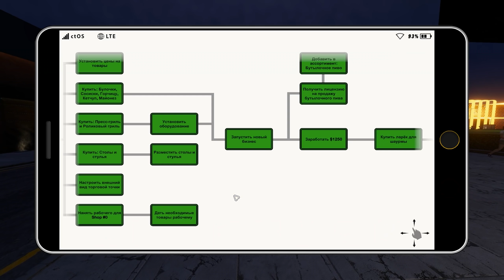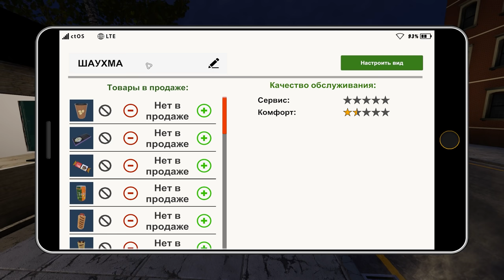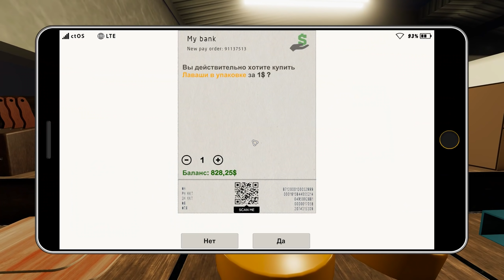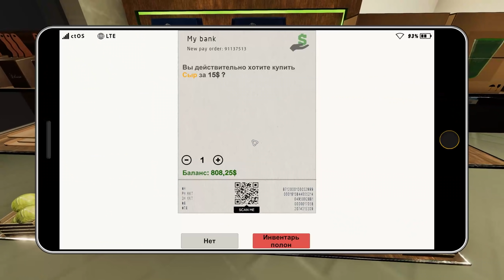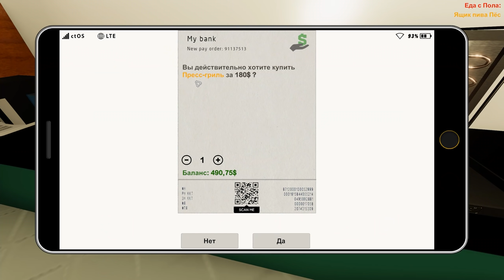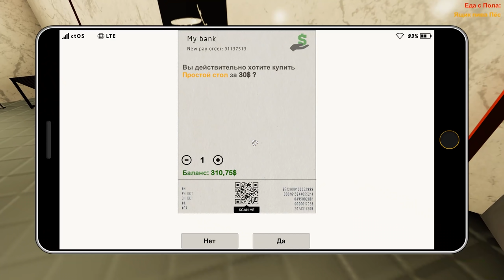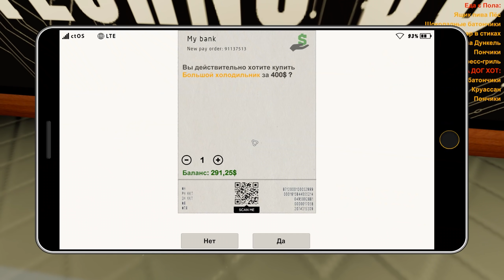ОТКРЫЛ РЕСТОРАН ШАУХМА Fast Food Manager